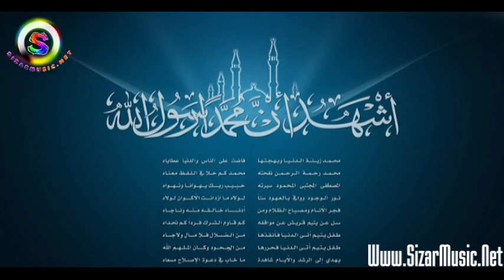Jyanî Pêxemberan - Part 02 - Xuay Gewre Tobay Kam Bende Qebul Dekat